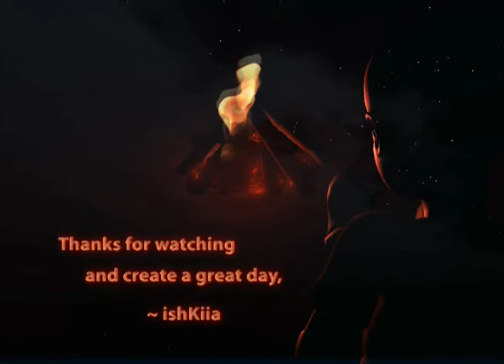Short Film - After Effects - Toby Goes to Shanti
I took two seperate animations / environments made at different times (3D machinima environment and 3D Maya animation) and put them together in After effects and animated my main 2D character to fit right in the mix of things for a project to challenge myself in using 3D space and cameras in After Effects.